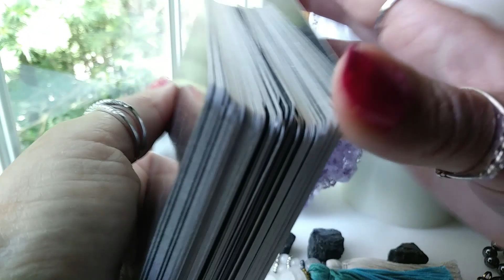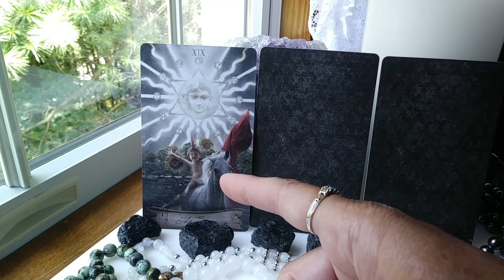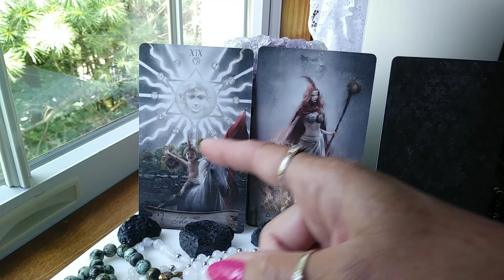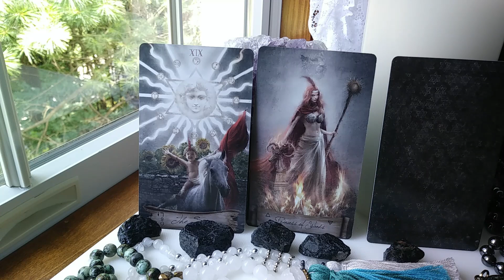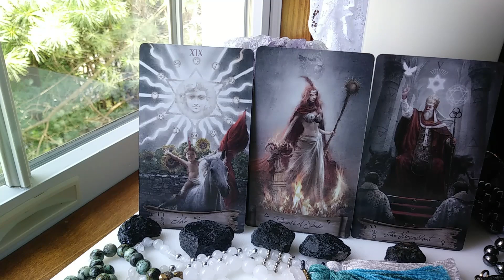VIRGO August 2021 Tarot IT'S YOUR TIME TO SHINE, A MESSAGE IS COMING IN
Traceyhd gives the August 2021 monthly intuitive tarot astrology love horoscope for VIRGO. She is using the Heaven & Earth Tarot. What should we expect? Watch & find out.